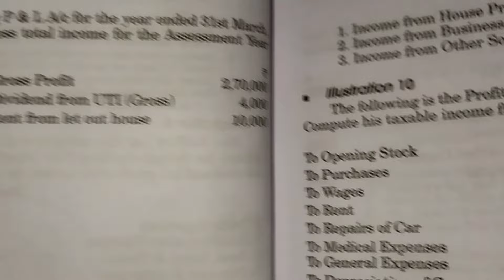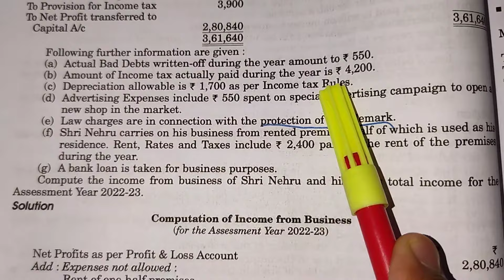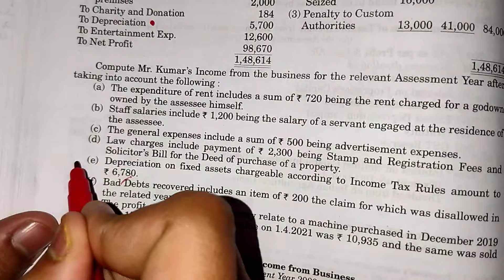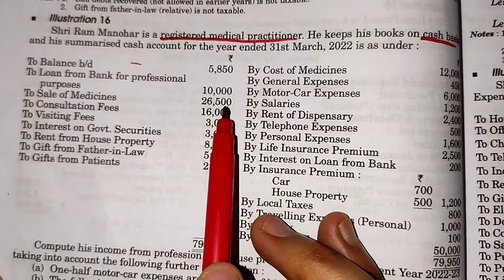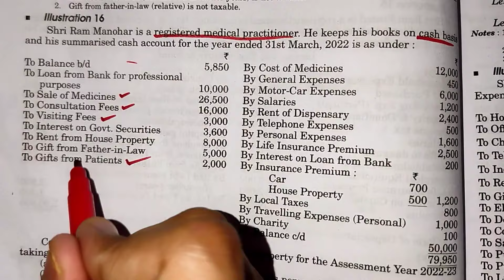INTRODUCTION || PROFIT AND GAINS FROM BUSINESS AND PROFESSION || INCOME TAX ||HC MEHROTRA || 2022-23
ALSO ADD : ANY ASSET DEBITED IN P/L A/C  IN NET PROFIT

AS ASSET IS A PART OF BALANCE SHEET.
SO IT WILL NOT COME IN P/L A/C